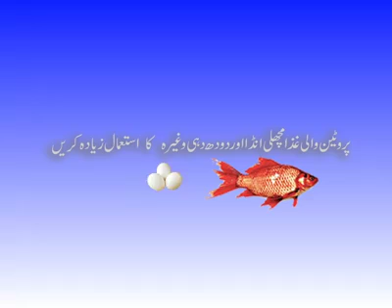کرونا کو بھگانا ہے